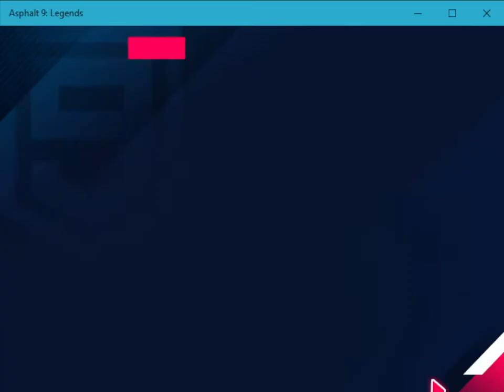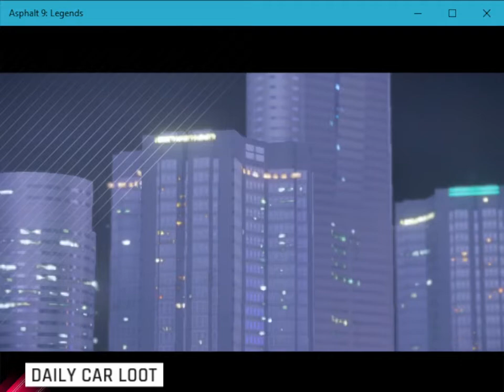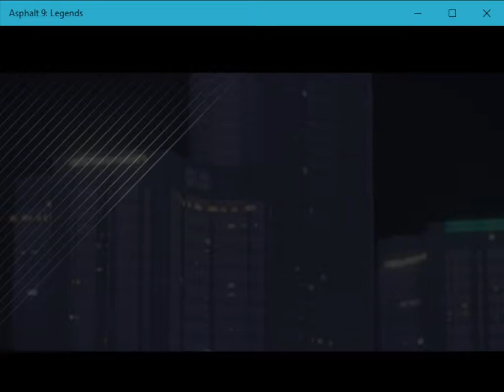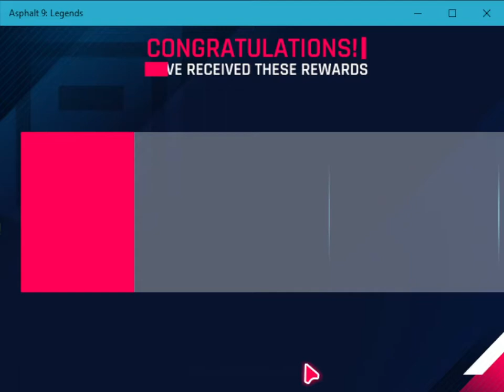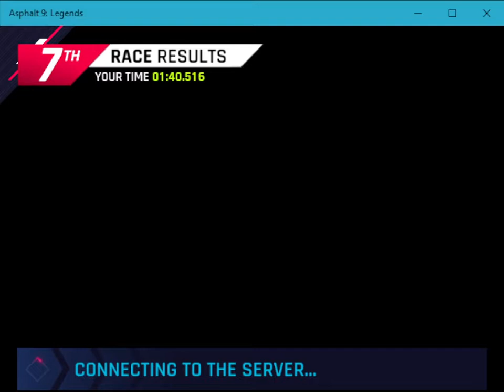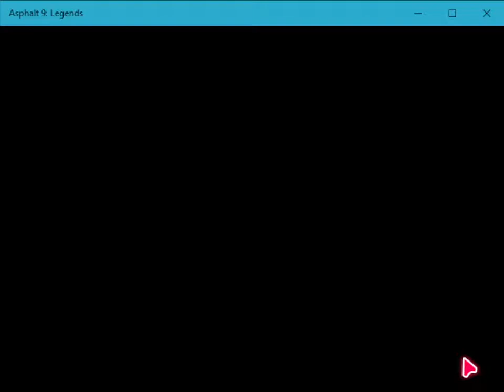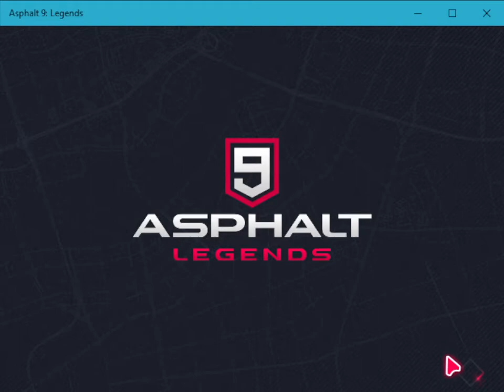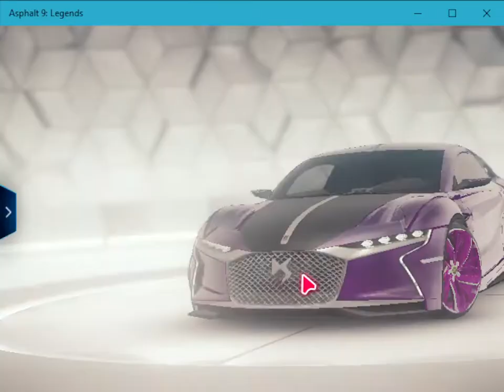Asphalt 9 - TAKEDOWN Event: Maximize Your Rewards with 15 Epic Takedowns in Touchdrive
Hope you're ready for some thrilling Asphalt 9 Legends action because we've got incredible gameplay lined up just for you!

I want to express my sincere gratitude to each and every one of you for your ongoing support.

Let's dive into the details of this video and the equipment I'm using:

📱 Device: Xiaomi Poco F3
🎯 Sensitivity: 63%
🌅 Horizon Tilt: On

For the best viewing experience, I've prepared this video in stunning 1440p60 quality to ensure the highest bitrate possible.

I'm excited to announce that our target is to reach 1,000 subscribers. With your help, we can achieve this milestone together!

Trust me, you won't want to miss out on the awesome content I have in store for you. 😉

Join the ranks of the pros by liking and sharing this video with your fellow Asphalt legends! Let's spread the word and build an amazing community together. 😎🌟